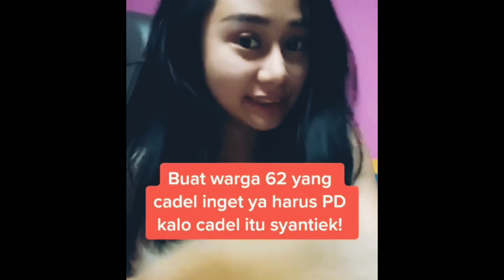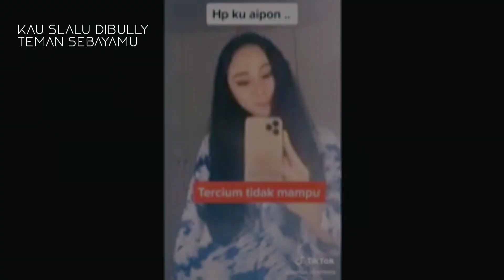Lagu ciptaan & film pendek: Untung Kamu Cantik (buat cewek mevvah, Denise Chariesta si cadel R)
Walau Denise banyak kekurangan, dibenci netijen, aku tetap suka karena dia cantik, coba klo enggak?😀